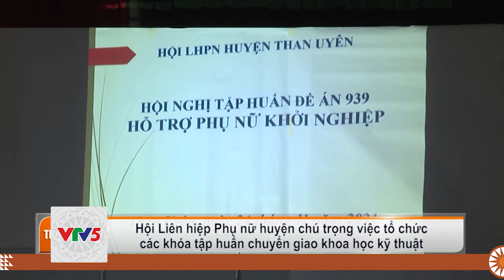[TIẾNG THÁI] PHỤ NỮ THAN UYÊN PHÁT HUY VAI TRÒ TRONG PTKT | VTV5